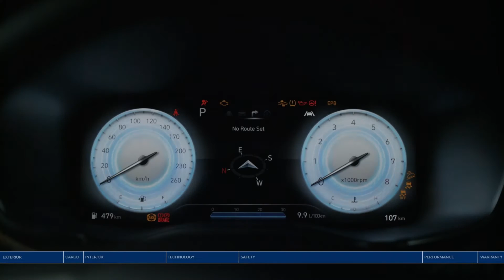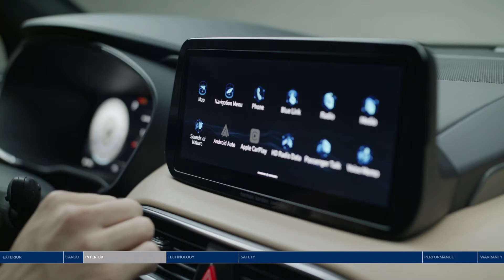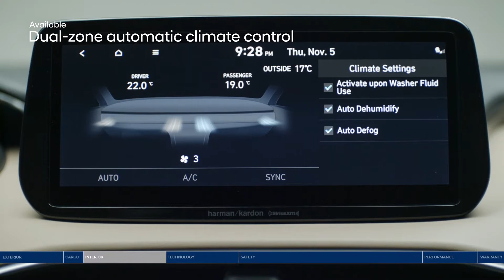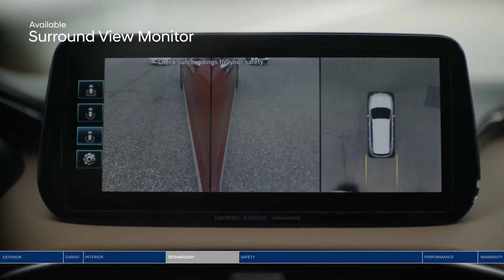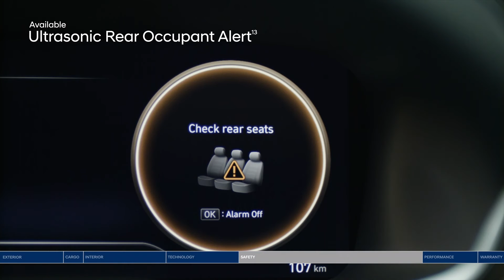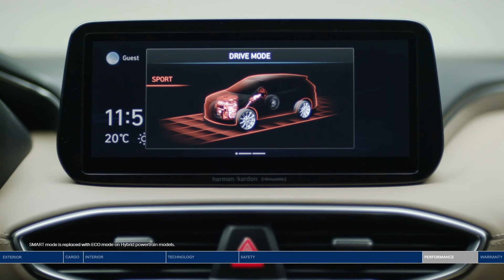2022 HYUNDAI SANTA FE | Auto Find TV